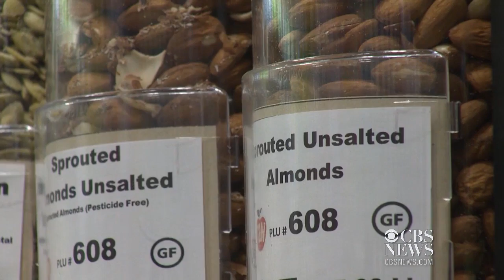New tech helps paralyzed monkeys move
Daily health headlines: Spinal cord stimulation activates paralyzed limbs in study, why the irregular heartbeat condition A-Fib is on the rise, and more.